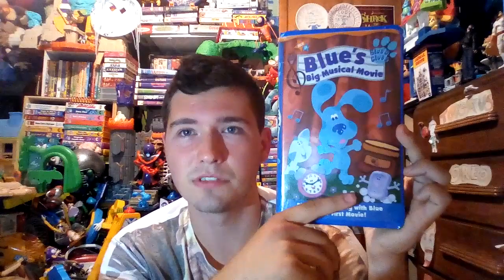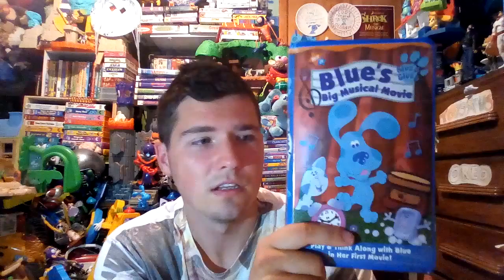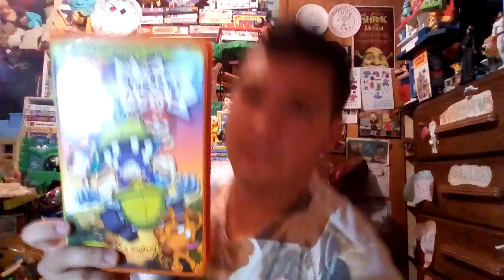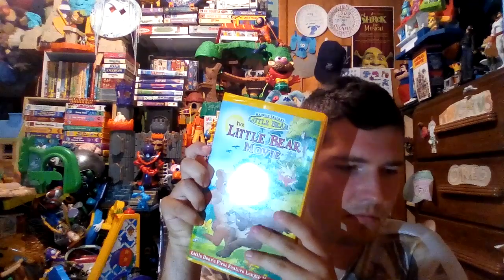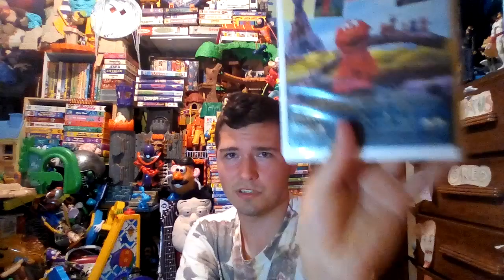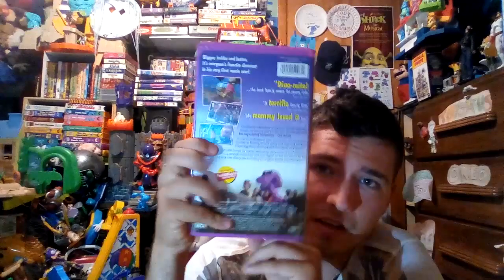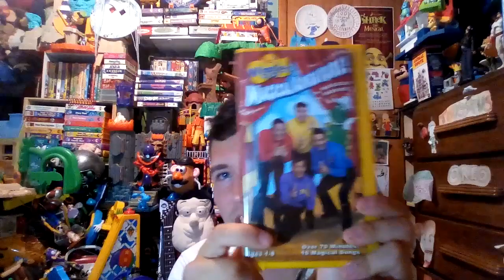My Childhood movie VHS collection